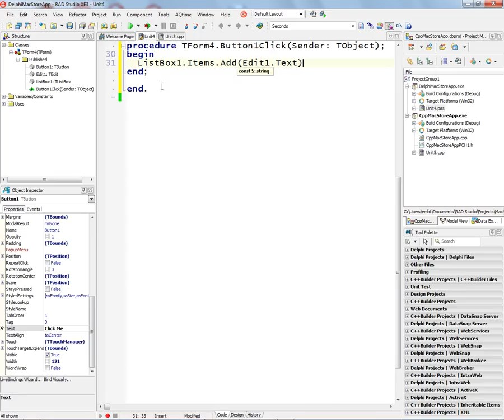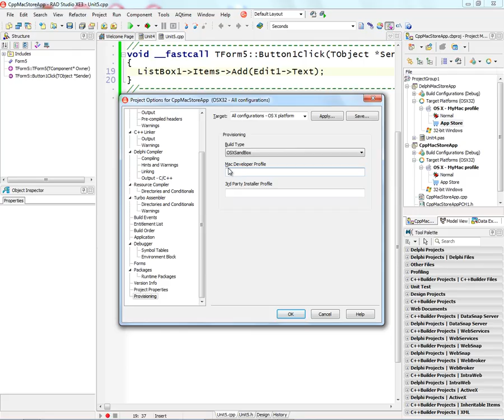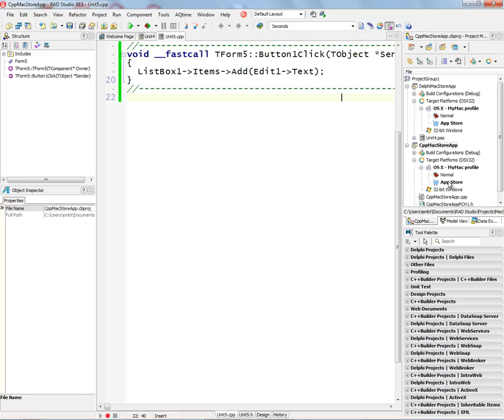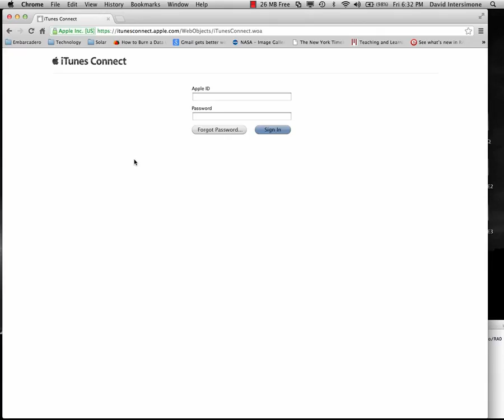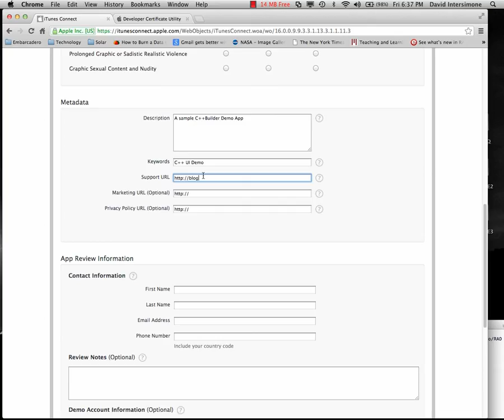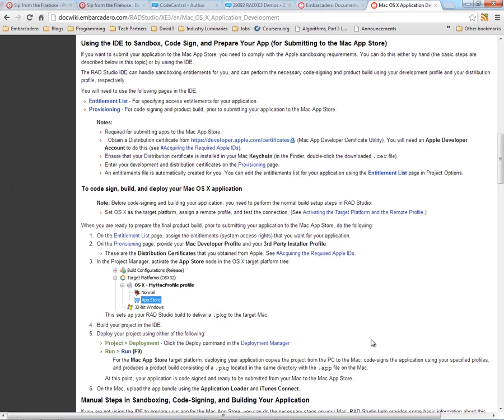Building a FireMonkey 2 OSX Application and Submitting it to the Apple Mac App Store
RAD Studio XE3 now allows you to create a Delphi and C++Builder FireMonkey 2 application for OS X and submit it to the Apple Macintosh App Store. You build your application in the RAD Studio IDE, add an OS X target platform node. You debug your application and when you are ready you can select the App Store node in the Target Platform Tree. After setting your Mac Developer Profile project option, you use the Project | Deploy menu and the IDE will communicate to your Mac, via the Platform Assistant Server, to Code Sign your application and build a Package (PKG) file. This quick video shows you how to use the IDE to Build, Sandbox, Code Sign, Prepare and Submit your App to the Apple Mac App Store.